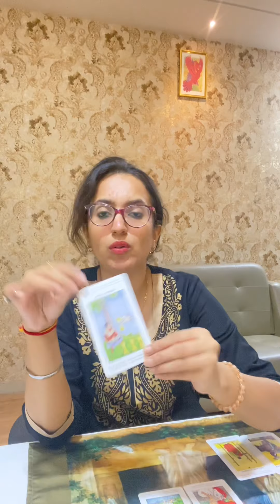वृश्चिक राशि नवंबर 2022 राशिफल | Vrishchik Rashi November 2022 | SCORPIO Horoscope | EasyVasstu